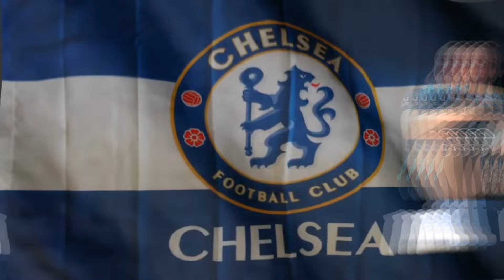🔥 MEET CHELSEA INCREDIBLE WOMEN TEAM 2024/25 | HOT PRE-SEASON HIGHLIGHTS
Chelsea FC Women pre-season 2024/25 behind the scenes highlights
Chelsea Women Interviews, Photoshoots, fun time
Chelsea women unseen footage
Chelsea Women 9-0 Feyenoord Women, Friendly Match